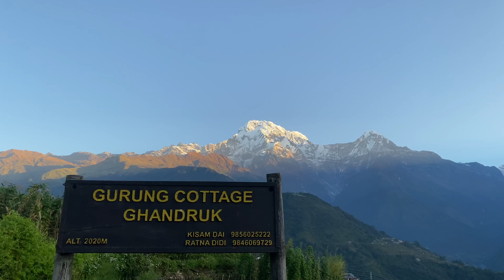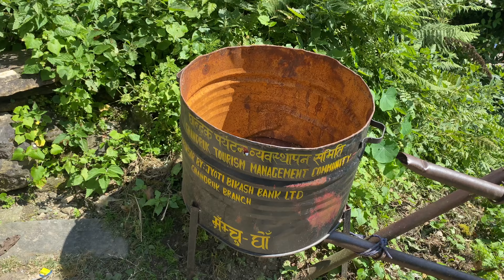GURUNG COTTAGE,GHANDRUK VILLAGE|HEAVEN OF NEPAL DAY 3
SO THIS TIME I AM SEEING THE REAL BEAUTY OF NEPAL - GHANDRUK.
ONE OF THE MOST BEAUTIFUL VILLAGE OF NEPAL.
Ghandruk  is a Village Development Committee in the Kaski District of the Gandaki Province of Nepal. Situated 32 km north-west to Pokhara, the village is readily accessible by public buses and private taxis from the provincial headquarter. At the time of the 1991 Nepal census, it had a population of 4,748 residents in 1,013 individual households.

Ghandruk is a common place for treks in the Annapurna range of Nepal (Annapurna Base camp and Annapurna Circuit treks, in particular).The peaks of Mt Annapurna, Mt Machapuchare, Gangapurna and Mt Hiunchuli can be seen from the village, and it is also the gateway to the Poon hill. Gurung communities comprise the major inhabitants of the village. The village is home to Shree Meshrom Baraha Secondary School, a government school which provides education to children aged 5–18. Local attractions include the Gurung Cultural Museum and Meshram Baraha temple.
The distance between Pokhara and Ghandruk is 55 km. The road distance is 54.8 km. How do I travel from Pokhara to Ghandruk without a car? The best way to get from Pokhara to Ghandruk without a car is to taxi which takes 1h 35m and costs $30 - $45.